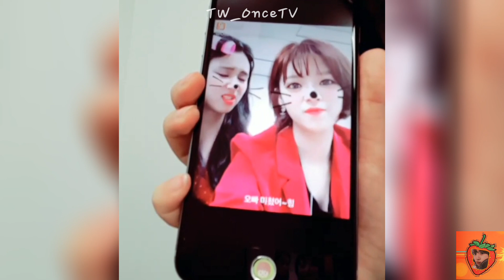Jeongyeon Leaked Chaeyoung And Her Video Having Fun Doing The Dubbing App!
Hello Everyone!

I made this YT Channel because I want to put some beautiful smile and li'l laugh to my Co-Once's faces since we are currently suffering in this kind of situation we have. So, atleast in this little things I can help. ≥3≤

@MiChaeng Shipper PH